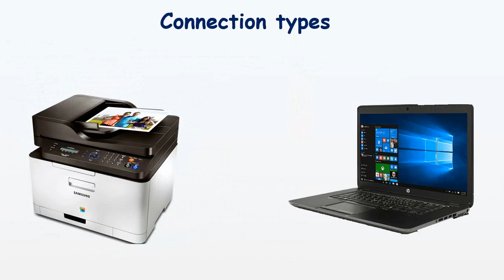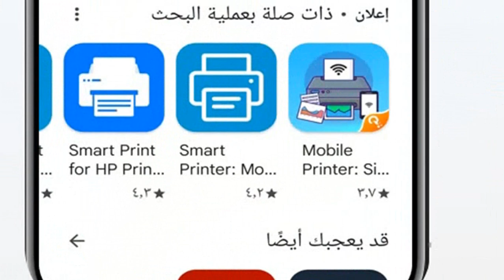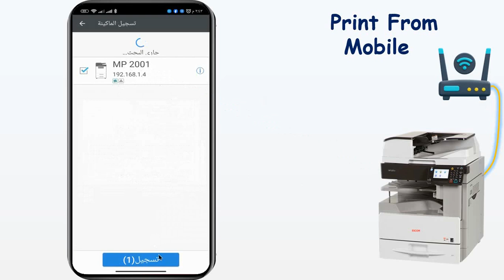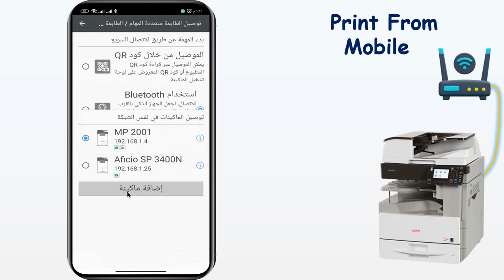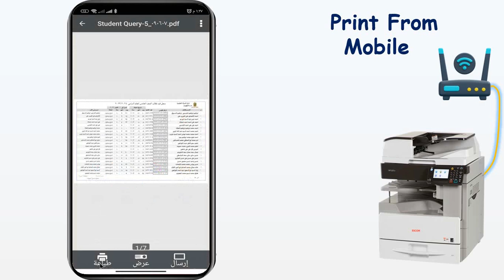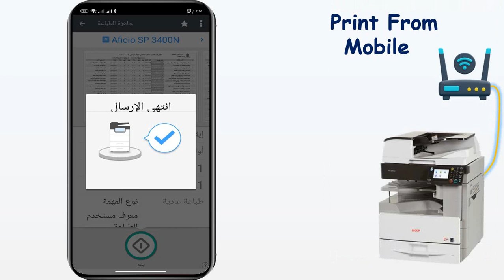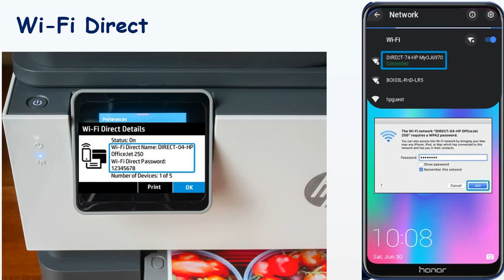الطباعة من التليفون print from phone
اسهل طريقة للطباعة من التليفون